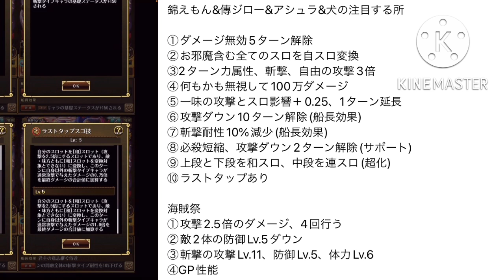【トレクル】8.5周年間近！赤鞘九人男達が実装！！あるキャラと組み合わせるのぶっ壊れます！ #337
ついに8.5周年！！
今回のアニバーサリーキャラは赤鞘九人男！

#8.5周年スゴフェス